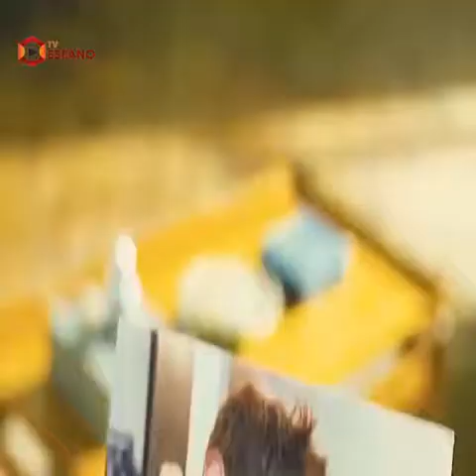Esta chica estaba encerrada en un espejo pero accidentalmente descubrió el secreto de su esposo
⍩⃝ Bruzz ⍩⃝2.0